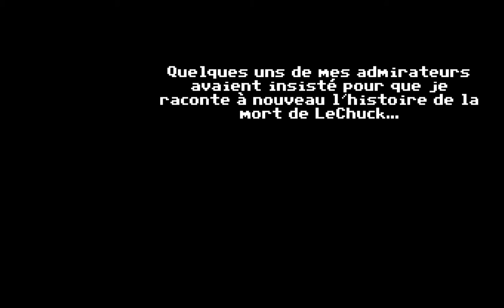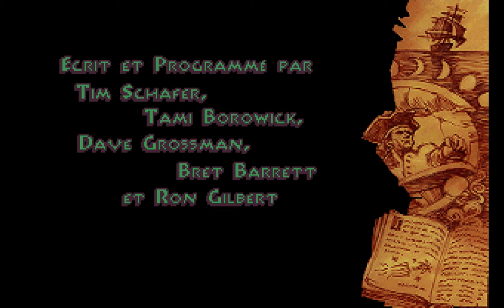Monkey Island 2 LeChuck's Revenge 1